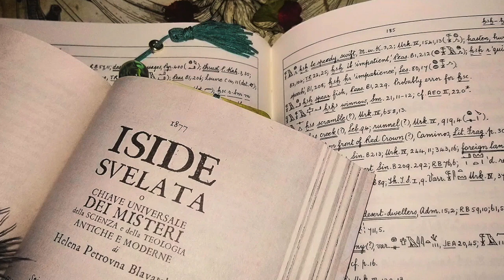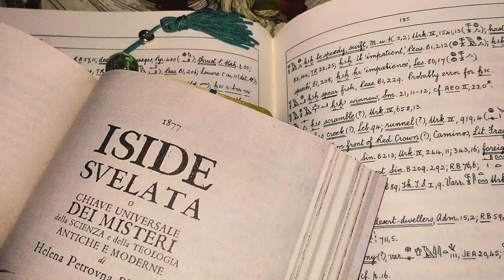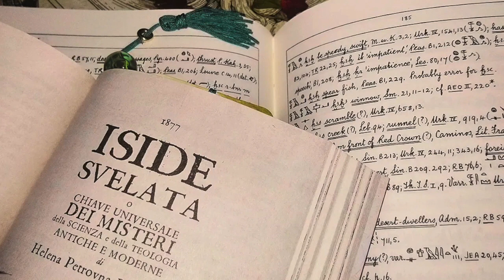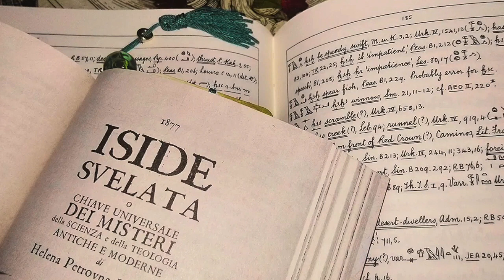12. ISIDE SVELATA - Mutilazioni dei libri sacri ebraici nella traduzione